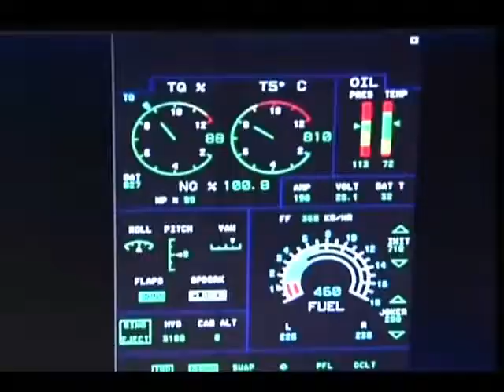A 29 Super Tucano da Força Aérea da República Dominicana. O Tigre Voador do Caribe .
A  Força Aérea da República Dominicana é uma força aérea pequena mas aguerrida nos anos 50 já foi em quantidade de aeronaves a 4º maior do continente americano ,atualmente seu principal caça de combate é o A-29 Super Tucano adquirido do Brasil em 2009 ,sua principal missão é garantir   o espaço aéreo dominicano e a interceptação  de aviões de narco traficantes que insistem em cruzar o seu território ,sua prontidão de 24 hs e a ordem de abater aviões intrusos fazem dessa pequena força ser temida na região.

La Fuerza Aérea de República Dominicana es una fuerza aérea pequeña pero feroz en la década de 1950, fue la 4º fuerza aerea más grande del continente americano, actualmente su principal caza de combate es el A-29 Super Tucano adquirido de Brasil en 2009, su principal misión es para garantizar el espacio aéreo dominicano y la interceptación de aviones narcotraficantes que insisten en cruzar su territorio, su disponibilidad de 24 horas y la orden de derribar intrusos hacen que esta pequeña fuerza sea temida en la región.

The Air Force of the Dominican Republic is a small but fierce air force in the 1950s, it was the 4th largest aircraft in the American continent, currently its main combat fighter is the A-29 Super Tucano acquired from Brazil in 2009, its main The mission is to guarantee Dominican airspace and the interception of narco-trafficking planes that insist on crossing its territory, its 24-hour readiness and the order to shoot down intruders make this small force feared in the region.

L'armée de l'air de la République dominicaine est une petite mais féroce force aérienne dans les années 1950, c'était le 4e plus grand  L'armée de l'air  du continent américain, actuellement son principal chasseur de combat est l'A-29 Super Tucano acquis du Brésil en 2009, sa principale mission est pour garantir l'espace aérien dominicain et l'interception des avions narcotrafiquants qui insistent pour traverser son territoire, sa disponibilité 24 heures sur 24 et l'ordre d'abattre les intrus font craindre cette petite force dans la région.

créditos:
Música tema Battle of  Britain 1969 .
vídeos - Força Aérea Dominicana.
               Canal Dax Roman .